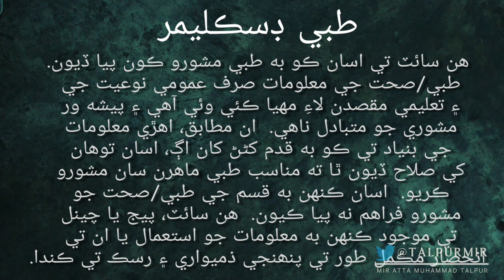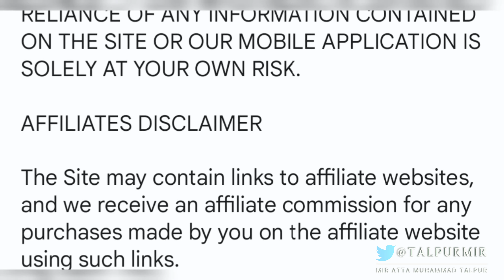Sindhi: شوگر جي بيماري. شوگر SehatKachahri 008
Sindhi: Diabetes Mellitus Diagnosis. شوگر SehatKachahri 008

This video educates and informs people about the diagnosis of diabetes type 2.

ھن وڊيو ۾ ڊائيبيٽيز ٽائپ ۲ جي تشخيص ۽ علامتن بابت ڄاڻ ڏنل آھي.